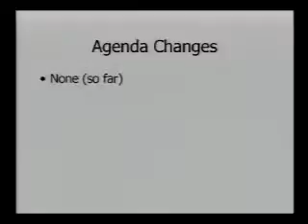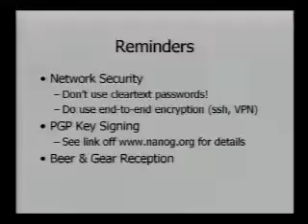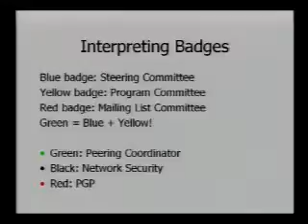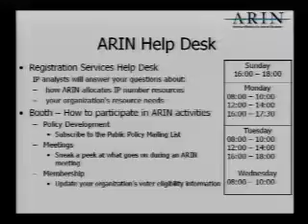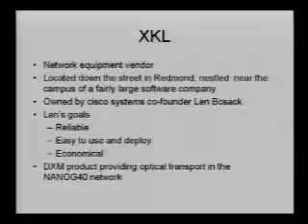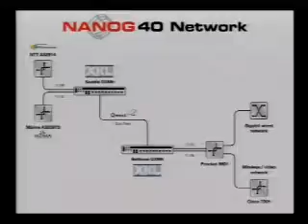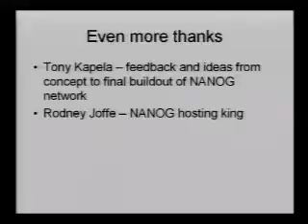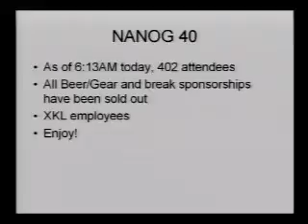Opening Remarks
Speakers: Steve Feldman, CNET.
Michael O\'Brien, XKL.